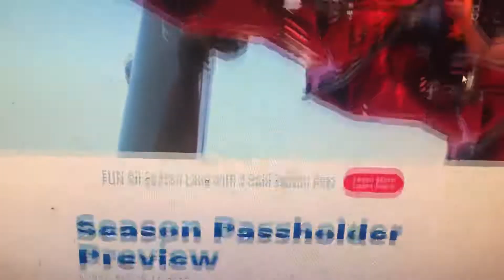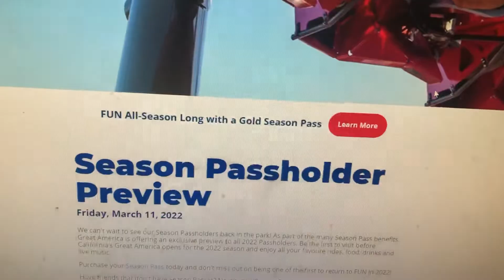California’s Great America PASSHOLDER Preview on next Friday 3月4日2022年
I’m excited going to California’s Great America on next Friday no more reservation required and Mask is not required